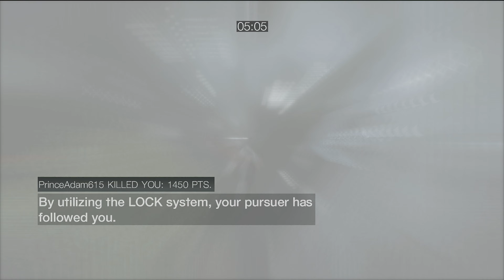PS3 Wanted matches vs Discord players (A final Wanted Match run in with PrinceAdam615 Doubleheader)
Ok so this fucking guy PrinceAdam615, with a big mouth and even bigger ego thinks at level 47 (his current level during this match) that because he can steal my guy and get some good kills like a grab kill he gets on me for 1450 points simply because I was not patience with a level 47 newb, he thinks he's "good"!

Let me tell you something, this fucker PrinceAdam615, is a complete phony as in the very next match of this double header I beat him easily with his meager 3 kills. The guy is a big bag of wind so when I hard core Dino walk all over his fucking body in the first match the little fucker deserved it 100%.

Fortunately, this is probably one of the last videos you will ever see him in on my channel at least as he has probably gone back to Call of Duty (doody is more like it) or Fort nite where typical human trash like him tend to loiter or originate from.

Since the game is done now I really don't have to care about his or anybody's feelings just so I can get six players in a lobby to play a ACB match anymore and instead and just let loose and say what I really think since this is my channel where I can say whatever I want about anybody since nobody can shut me up or censor me here!
 PrinceAdam615 is a fucking little prick who can go die in hell for all I care as the little fucker is pure trash who should just go throw his PS3 in the trash because he is such a fucking moron!

 I hope to never see the little fucking asshole ever again and hope his life turns out to be a living hell for him! Little douchebags like him should have never even bought ACB and stuck to playing COD and Fortnite with other twelve year old's where at least they all have the same vocabulary and lack of attention span.

PrinceAdam615 if your reading this you can go burn in hell for all I care as I doubt I will ever see you again with ACB offline now forever so if there is a new ACMP game in the future you better hope to god you do not buy it or play it as the next time we meet I will have a entirely rebuild 87 player strong TRP Clan laying in wait to beat your ass into the fucking ground!

So you will end up just rage quitting, so you better just stick to being a dick at Fortnite and never play ACMP again for you SUCK AT IT!!!

If you have actually read this whole thing till now you are an amazing human being just saying.

Ok I am done ranting at PrinceAdam615 the fucking idiot now.

Nax out.